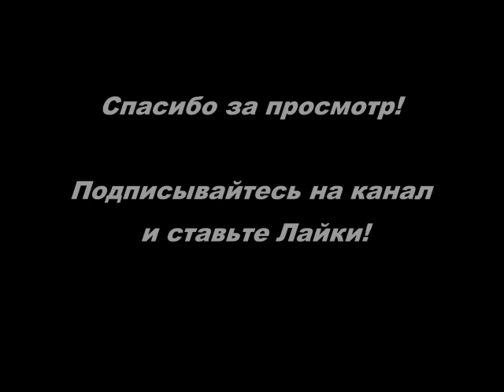Сценка Поздравление японца смешные мини сценки корпоратив